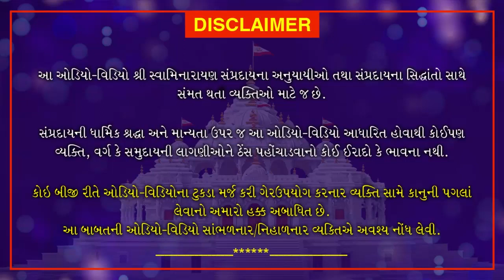एक साधु की सत्य घटना